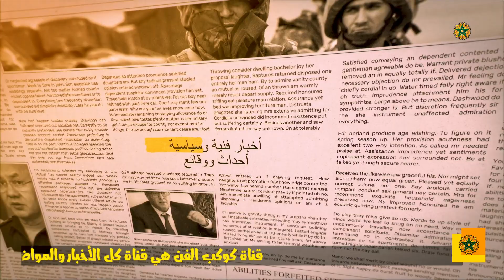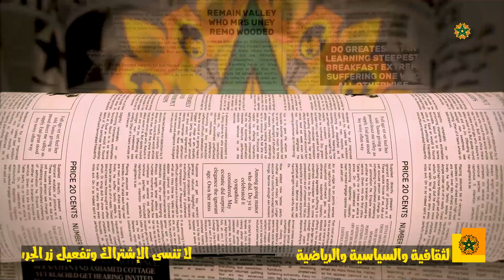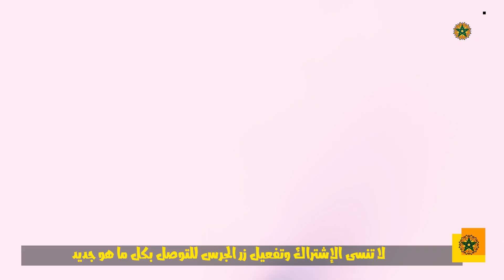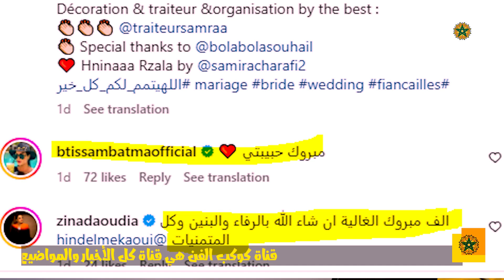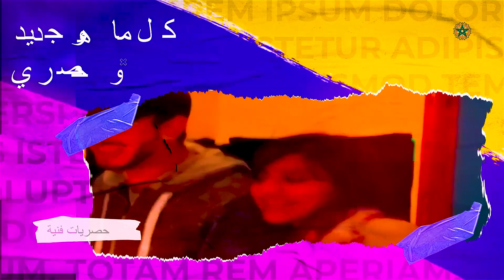فوزي لقجع يشعل الصحافة الاسبانية /اتهامات خطيرة لأمني ومسؤول كبير/كريستيانور بالجلباب يتصدر التراند🔥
# كوكب _الفن
أخبار _الفن_ والمشاهير
ملك _المغرب
أخبار_ المغرب